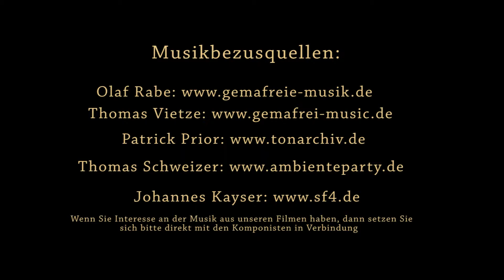Island Canada USA - 1 Urlaub in 3 Ländern - geht problemlos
Man kann ohne großen finanziellen Aufwand EINEN Urlaub in diesen drei Ländern verbringen. und über Island ist der Transatlantikflug nicht mehr ganz so anstrengend. 6 Tage in Island, 13 Tage in Canada und nochmal 12 Tage in den USA. Kosten bei 2 Erw. und einem Kind knappe 7.000 €. in der Hauptreisezeit. Preiswerter schafft man es wohl kaum.